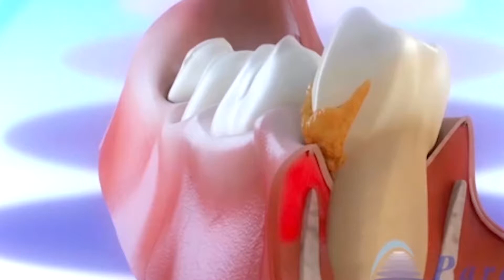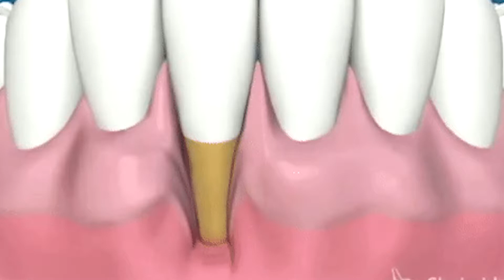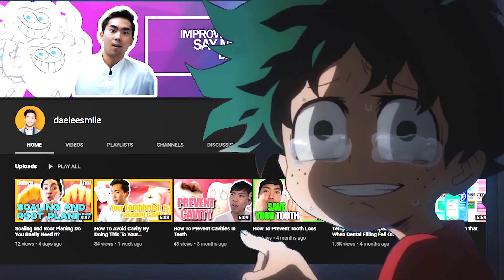Dose Dental Scaling Hurt? How Does Dental Scaling Feel?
Does Dental Scaling hurt? what is the condition of your teeth? are they smooth all around or are they bit rough?

Only way to find out is to check out the video :d

Gear Used s7 Manfrotto
Mini Tripod
Smartphone Tripod Adapter
PoP Voice Lav Mic